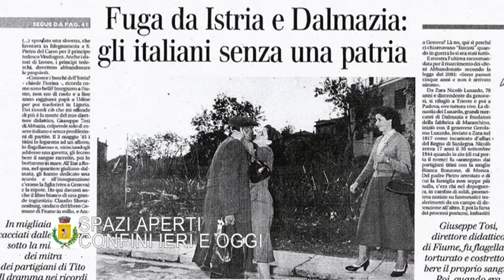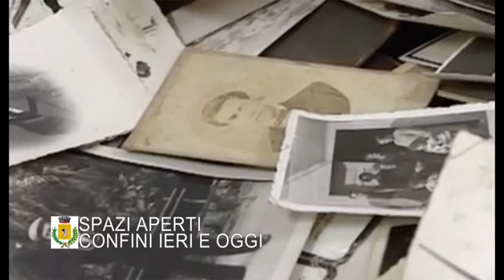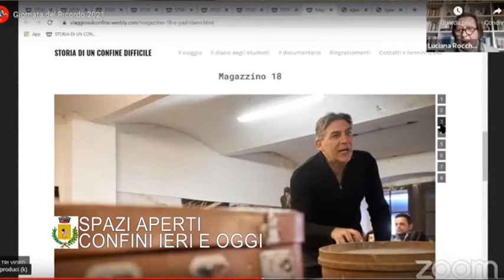Spazi Aperti con Comune di Subbiano si parla di Confini Orientali e Esodo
Spazi Aperti con il Comune di Subbiano insieme all'assessore Paolo Domini per parlare di Confini Orientali e Esodo per il Giorno del Ricordo Un servizio andato in onda sul canale digitale terrestre di Teletruria/2 - 102tv contenitore quotidiano TvS  canale 87  ore 19,15-21,15 e 12,10-14,10 a cura dell' a.c. Centodue SubbianoTv realizzato per la promozione del territorio da Stefanella Baglioni e Fabrizio Radicchi pagina Fb SubbianoTv.